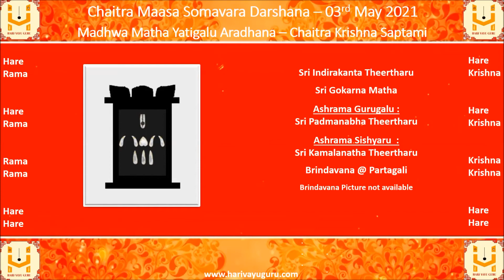Chaitra Maasa Somavara Shiva Darshana - 03-05-2021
Abhisheka, Alankara, Mangalarati of Sri Vaitheeswarar @ Valangaiman, Thiruvarur, Tamil Nadu, along with daily panchanga

General Information

Different Shivanama with meanings

Chandrashekara/somashekara – as he has Chandra on his head

Damarugapani – As he has Damaruga in one of his hands swhile dancing

Doorjati – As he has Jataa

Gangadhara – As he always has Ganga on his head

Kaamaari – As he burnt alive Kaama/Manmatha

Kailasavaasa – As he is kailasavaasi

Watch till the end to view the details of Today’s Madhwa Matha Yatigalu Aradhana
01 Sri Indirakanta Theertharu - Sri Gokarna Matha